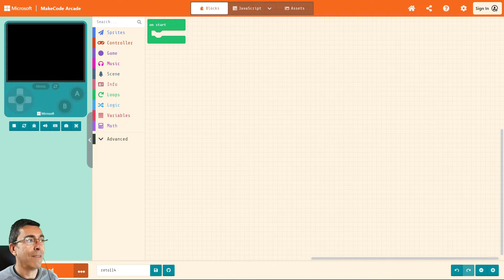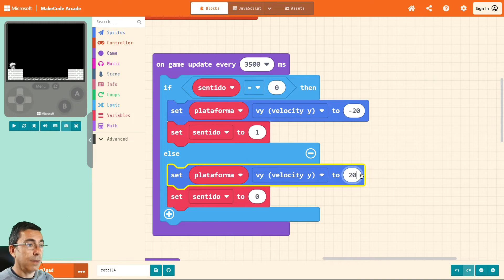Reto 114 Plataformas móviles con MakeCode Arcade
Accede a la plataforma de cursos de Juegos Robótica para ver la solución completa programada paso a paso con Makecode Arcade.